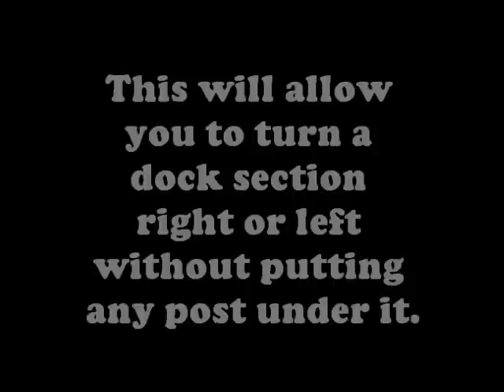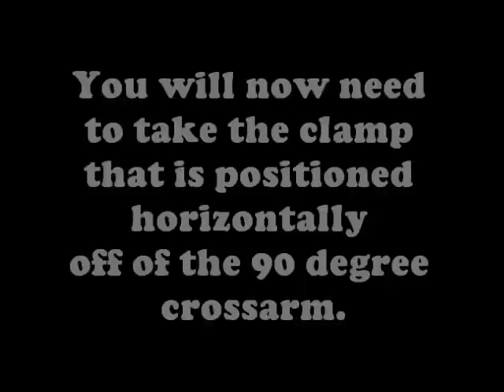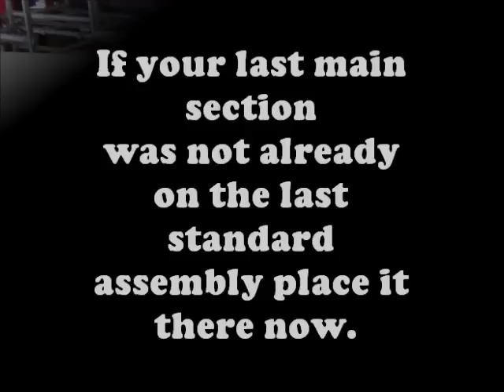L Shaped dock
This video uses a 90 degree crossarm that allows you to build a dock with a "L" shape.  The 90 degree crossarm eliminates the need for blind poles under the dock.